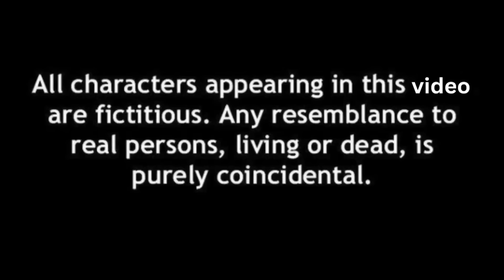আমি তো বাক্য হারিয়ে ফেলেছি 😲😲 আমি সম্পর্ক নষ্ট করছি